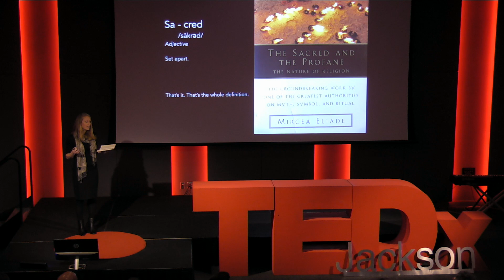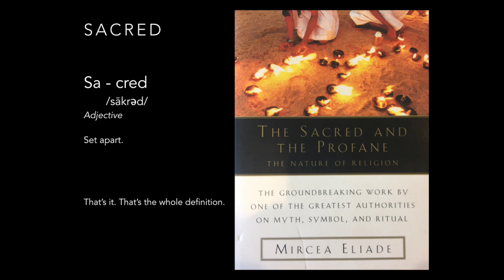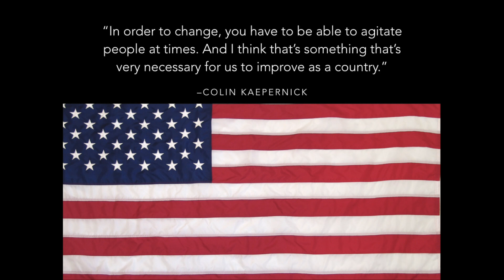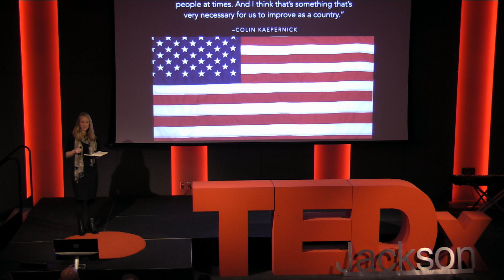The Sacred Secular | Ann Phelps | TEDxJackson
Modernization has yielded many positive changes but it has also reduced the frequency of our encounters with the sacred. In this inspiring talk, Ann Phelps distinguishes those encounters from the practice of any particular religious belief and explains her idea that reclaiming the sacred is important to our collective health and humanity.  Ann Phelps has been working as a musician, teacher, public theologian, and arts activist since 2009 when she finished her graduate work at the Yale Institute of Sacred Music. Based in Jackson, Mississippi, she travels to work with colleges, divinity schools, and faith communities to envision how corporate rituals and collective creativity can empower communities to strive for justice and peace. Her research examines sacred music from various faith traditions, reengaging silenced voices from history and seeking new perspectives that can influence sacred practices in an increasingly divided and globalizing world.

She serves as cantor, liturgical coordinator, and writer for the Theodicy Jazz Collective, an ensemble that has provided music leadership and theological reflection in communities such as Yale University, Cambridge University, Gustavus Adolphus College, Millsaps College, Canterbury Cathedral, Washington National Cathedral, and dioceses and churches from Los Angeles to London and Massachusetts to Mississippi. The collective explores how jazz and gospel music can help religious communities understand changing identities, expand tradition, and spread a message of justice and mercy in the twenty-first century. Ann will join the staff of Wake Forest University this summer as Director of Programming for Leadership and Character. This talk was given at a TEDx event using the TED conference format but independently organized by a local community.